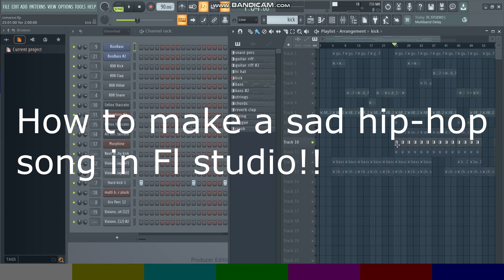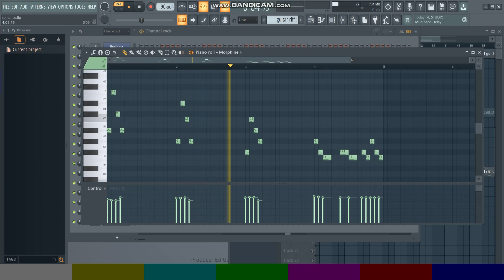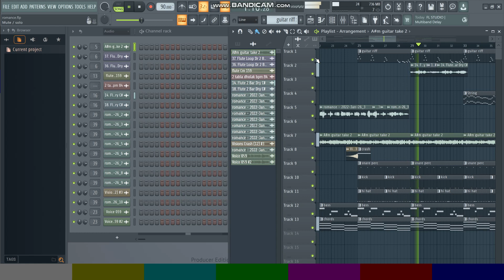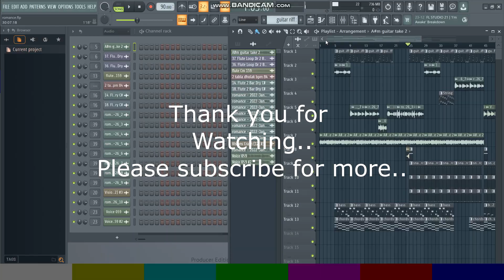How to make a sad hiphop song | Fl studio tutorial | Newtone music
In this video, I make a beat In FL Studio from scratch from start to finish. No cuts, no edits, just me making a beat! If you have the time, this video is great if you want to learn things like drum programming, arranging, mixing, shortcuts, and the overall process of making a beat. Let me know if you want to see more vids like this!

1 GUY 1 BEAT MASHUP | 201 SONGS ON 1 BEAT (New Aisa Book of Records) 2020